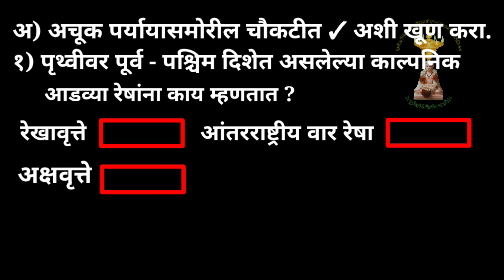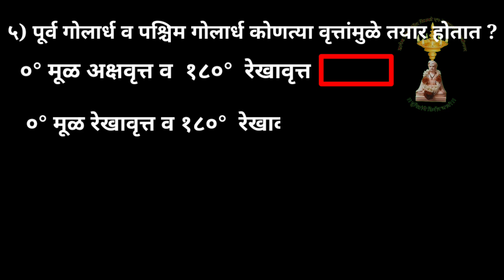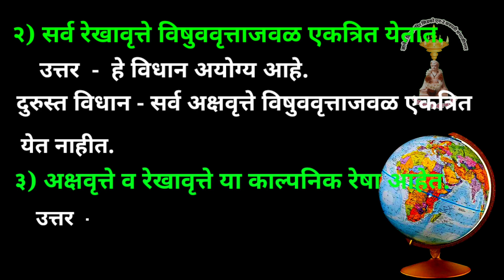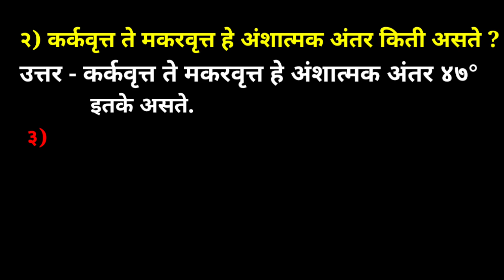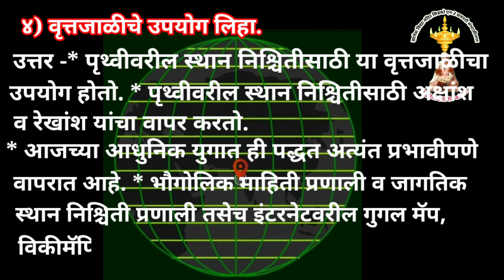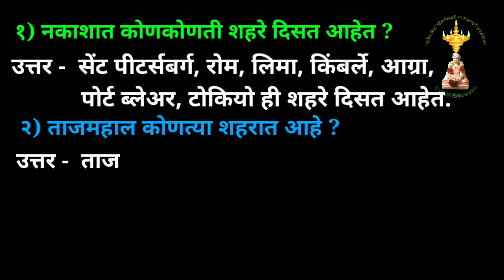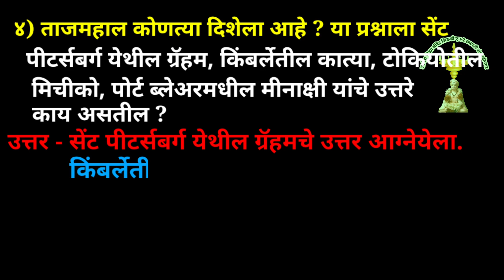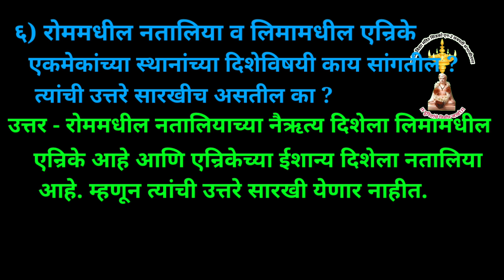इयत्ता सहावी भूगोल Geogrophy 6th 1. पृथ्वी आणि वृत्ते स्वाध्याय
इयत्ता सहावी विषय भूगोल धडा १. पृथ्वी आणि वृत्ते स्वाध्याय व पाठातील प्रश्न